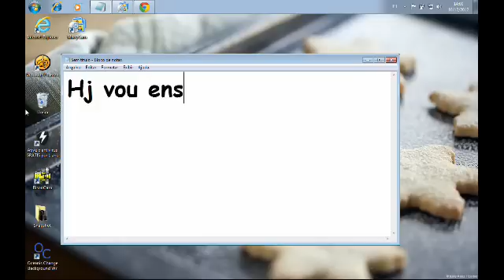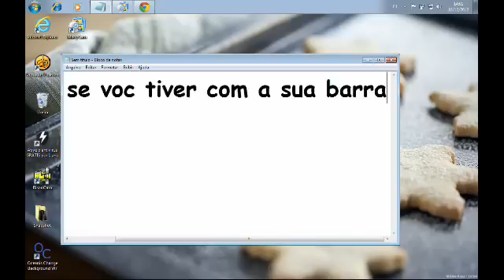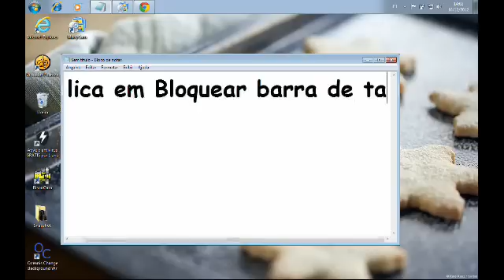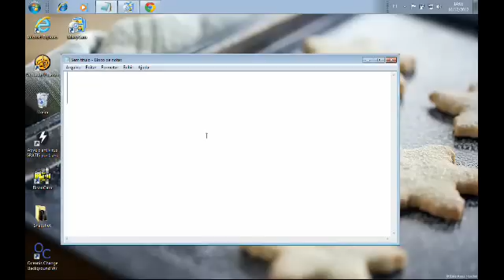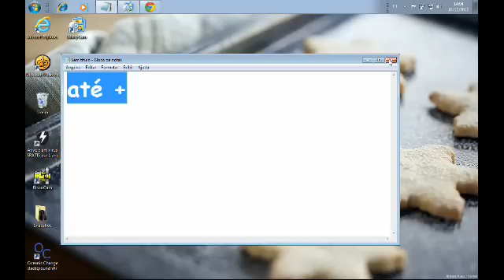Como mover a barra de tarefas para cima ou para baixo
espero ter ajudado se gostou clique em joinha